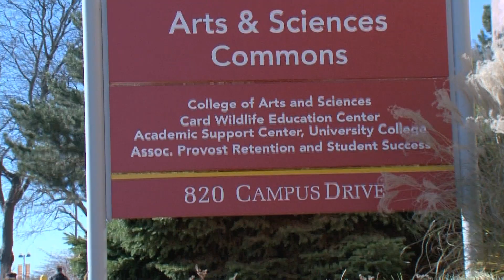Ferris Asks: Thanksgiving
In this edition of Ferris Asks, we turn the focus to Thanksgiving as members of our University community offer their thoughts.